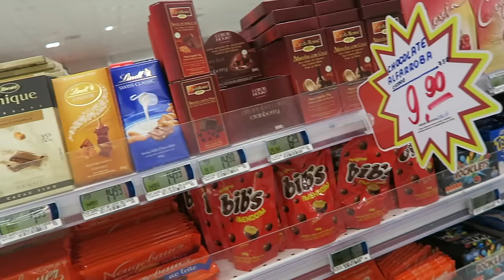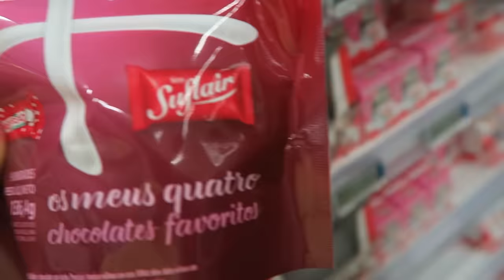O PROBLEMA SOU EU, SERÁ ? | VANESSA MORAES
Oii estamos passando por uma fase bem complicada com o baby Miguel, e as vezes me pergunto será que o problema sou eu?
Mas enfim esperamos que essa fase passe logo rsrs
Me contem aqui nos comentários se com vocês ja aconteceu isso também ?

SNAP -VanessaMOficial